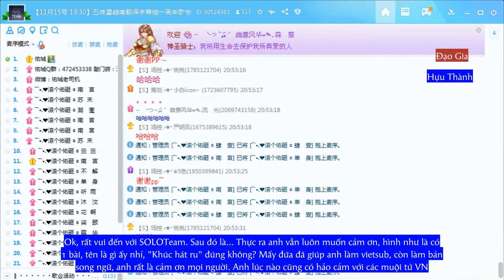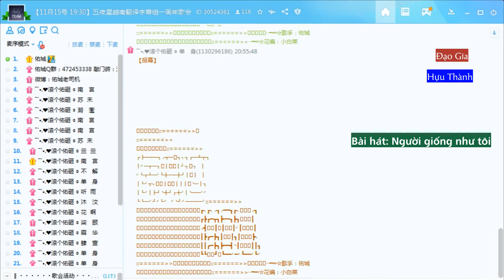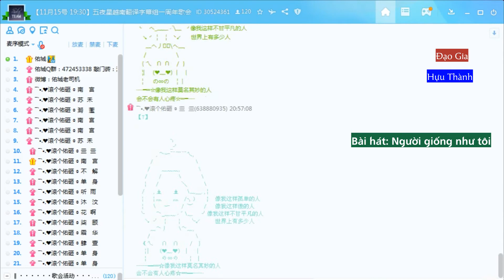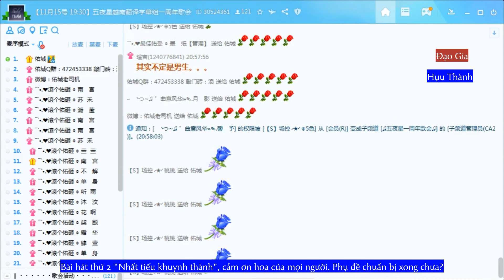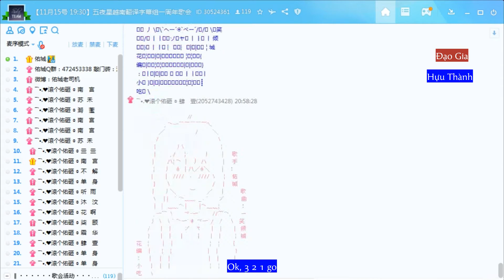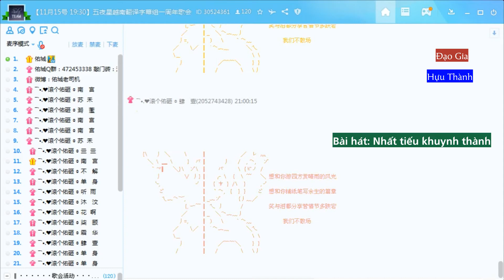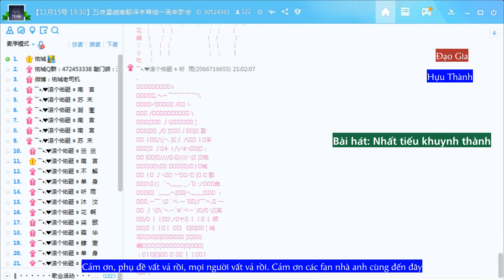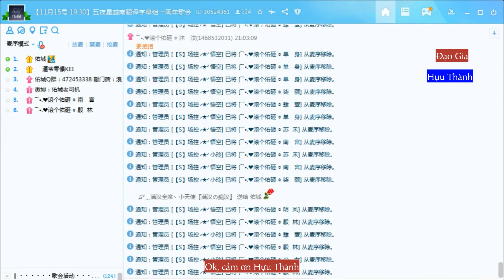[Vietsub][Ghi hình YY] 171115 Ca hội 1 năm - Hựu Thành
Ghi hình + Trans + Sub: Tiểu Phèng
PLEASE DO NOT REUP, THANKS.